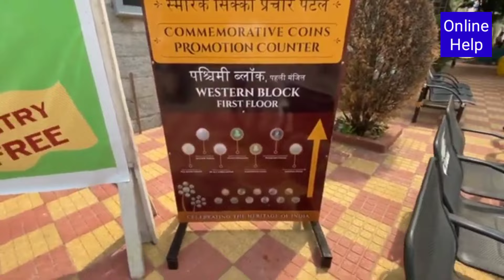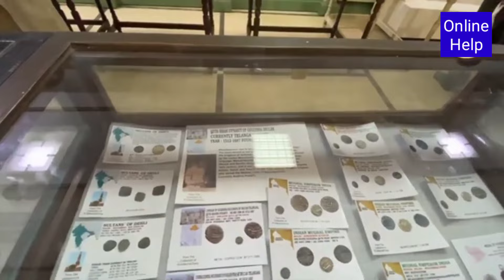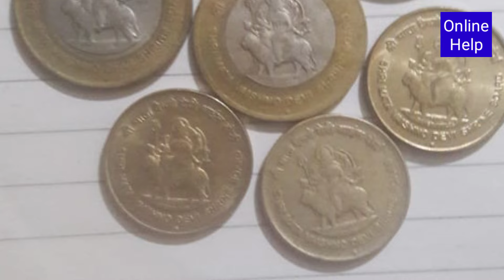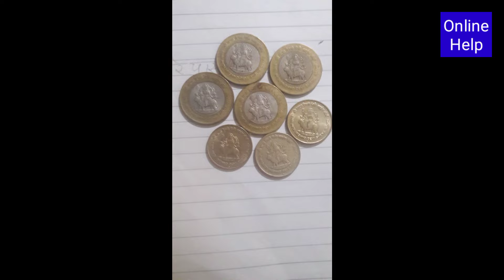अगर आपके पास भी है 5 रुपये का सिक्का तो मिलेगा ₹7 लाख Sell Mata vaishno devi ₹5 ₹10 old coins